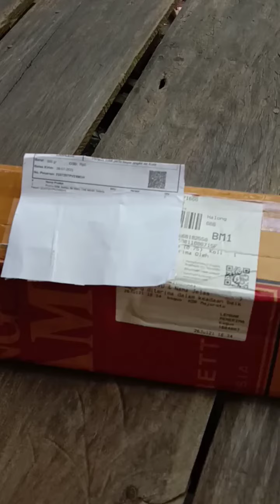Bibit jambu madu deli merah Kebun Buah-Sayur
Alhamdulillah pesanan bibit jambu madu deli merah 4 hari sudah datang.mudahan hasilnya baik